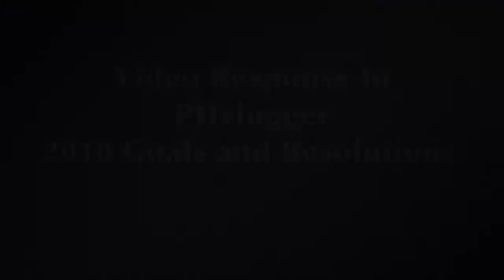PHvlogger Resolutions Video Response